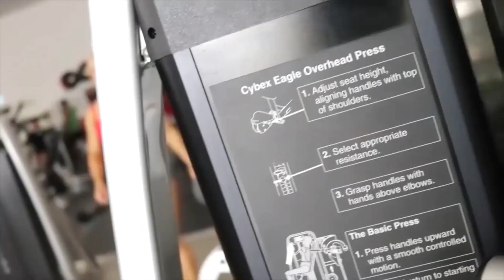THE REVOLUTION...STEPHANIE SANZO...GIRL FITNESS MOTIVATION..FULL BODY WORKOUT!!💥💪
STEPHANIE SANZO BODY FIT...THE REVOLUTION...FITNESS MOTIVATION !!

EDITED:@FULLMOTIVATION..

 Jens East - Galaxies (feat. Diandra Faye) [Future House]